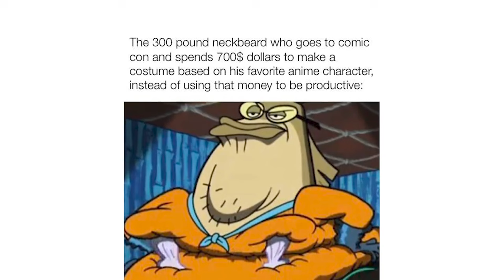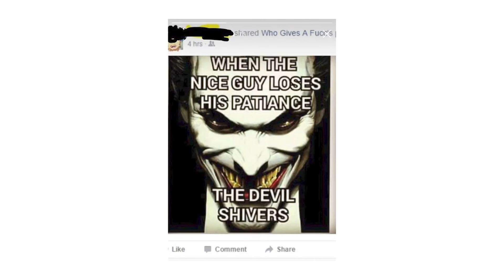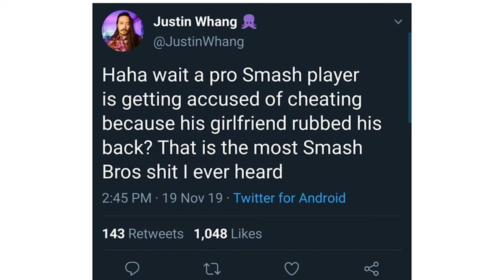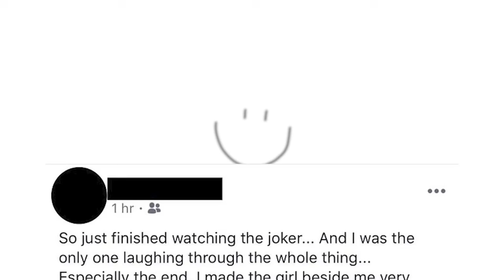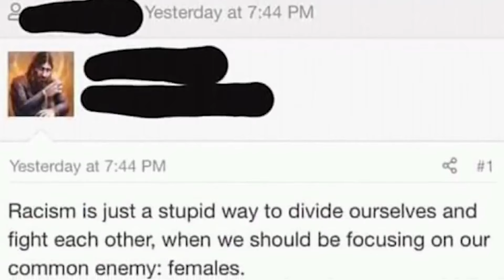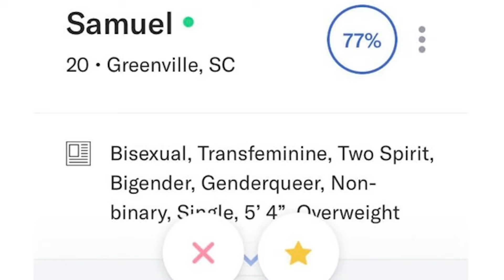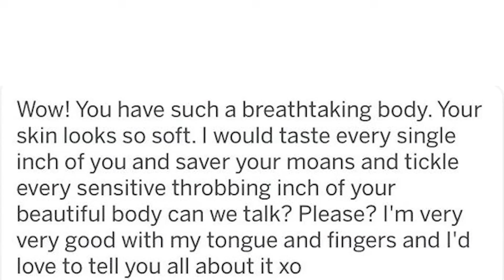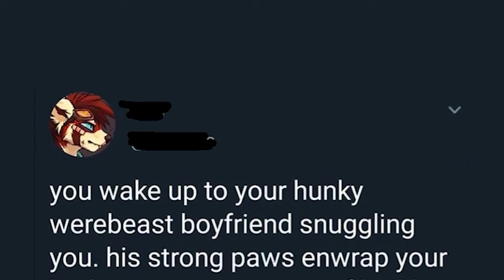TOP POSTS FROM r/JUSTNECKBEARDTHINGS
Join Justice for a look at the top posts of all time from r/Justneckbeardthings on Reddit!